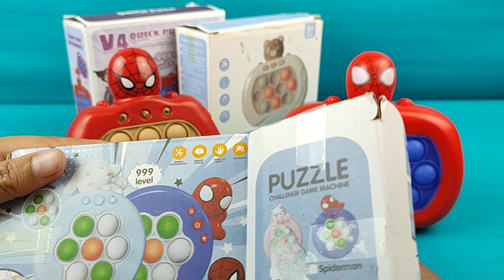ASMR UNBOXING SPEED PUSH GAME SPIDERMAN POP IT